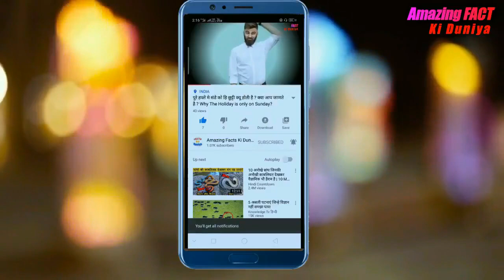क्या असली दुनिया मे भूत होते है? ये विडिओ कर देगा भूतो का परदाफाश | Are Ghosts Real? Are they Exist?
Hi, Friends, this video is about क्या असली दुनिया मी भूत होते है? ये विडिओ कर देगा भूतो का परदाफाश, Are Ghosts Real? are they Exist in the real world?

About Me:-
Hello Friends, Its me Kundan aur mai btana chahta hu ki aapko ye channel pe bahut hi intersting Amazing facts videos, General Knowledge videos, Science facts, amazing facts in hindi, Rochak bate jo aap kabhi nahi jante honge, amazing things and facts around the worlds. Ye sb videos aapko hindi me dekhne ko milenge jiske karan aapka knowledge level badhne me help hongi.

Thanks and keep your best support for us...

Kundan Deshmukh